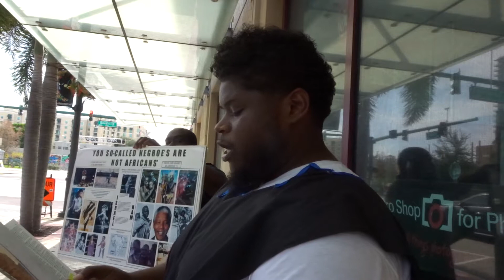6. Humble Brother Understand The The Streets Is Where Church Presides